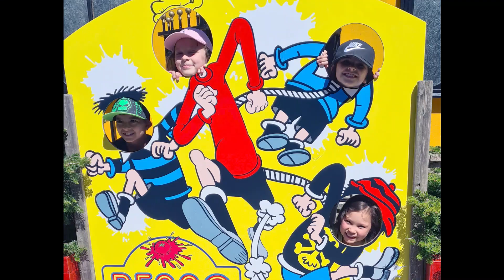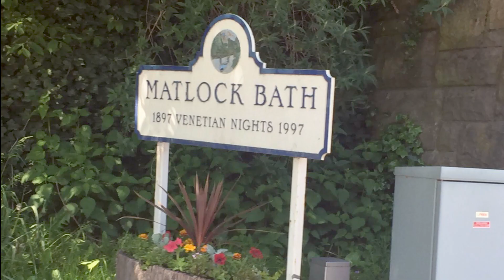Gullivers Kingdom Matlock Bath | Gulliver's Indoor Camping | Gullies | Peak District Staycation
Watch our adventure at Gullivers Kingdom Matlock Bath Indoor Camping.  We had park tickets and enjoyed nature in the surrounding Peak District.

The Indoor Camping experience was amazing and a great alternative to camping with the use of our own kitchen and showering facilities.

We all tried the rides and loved the zipline - what a rush!